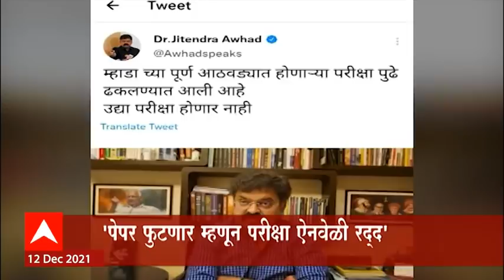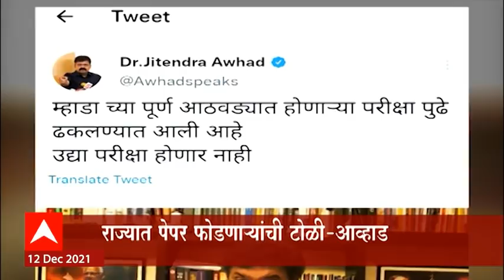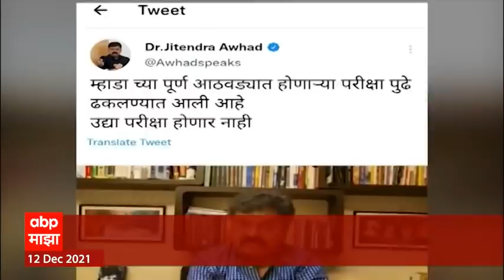MHADA Paper Leak : परीक्षा घोटाळ्याची सरकारला आधीच कुणकुण? पेपर फुटणार म्हणून परीक्षा ऐनवेळी रद्द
MHADA Exam Latest Update :  म्हाडाची आज रविवारी होणारी परीक्षा व त्यानंतर होणारी परीक्षा पुढे ढकलण्य़ात आली आहे.  राज्याचे मंत्री जितेंद्र आव्हाड यांनी मध्यरात्री ट्वीट करत याबाबतची माहिती दिली आहे. विद्यार्थ्यांची क्षमा मागत आव्हाडांनी परीक्षा पुढे ढकलण्यात आल्याची माहिती दिली. त्यानंतर भाजपने आव्हाड आणि राज्य सरकारवर टीकास्त्र सोडलं होतं. तसेच राज्यातील विद्यार्थ्यांनीही नाराजी व्यक्त केली होती. रविवारी दुपारी पत्रकार परिषद घेत जितेंद्र आव्हाड यांनी स्पष्टीकरण दिलं.  म्हाडाचा पेपर फुटलाच नाही, पण परीक्षेआधीच गोपनीयेतेचा भंग झाला होता, असे जितेंद्र आव्हाड म्हणाले.